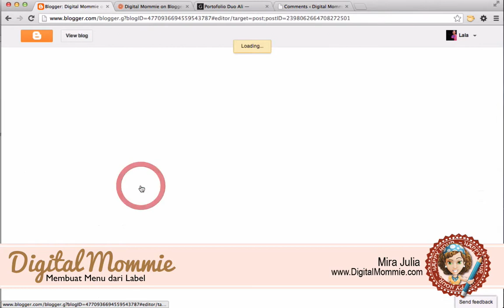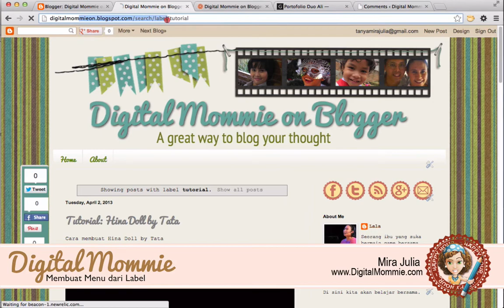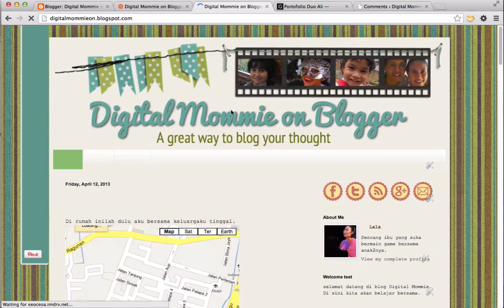Membuat Menu Label pada Blogger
Tutorial membuat menu dari label pada Blogger.